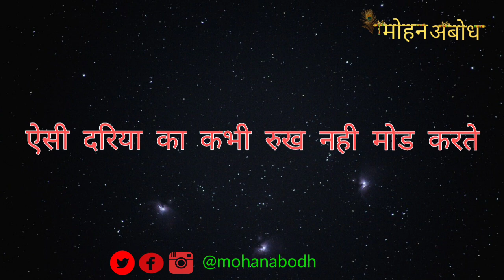Gulzar Shayari EP -3 ।। Gulzar Shayari in Hindi ।। by Mohan Abodh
And if you really like shayari .

हाथ छूटे भी तो रिश्ते नहीं छोड़ा करते
वक़्त की शाख़ से लम्हें नहीं तोड़ा करते

जिस की आवाज़ में सिलवट हो निगाहों में शिकन
ऐसी तस्वीर के टुकड़े नहीं जोड़ा करते

शहद जीने का मिला करता है थोड़ा थोड़ा
जाने वालों के लिये दिल नहीं थोड़ा करते

लग के साहिल से जो बहता है उसे बहने दो
ऐसी दरिया का कभी रुख़ नहीं मोड़ा करते
     ____ गुलज़ार